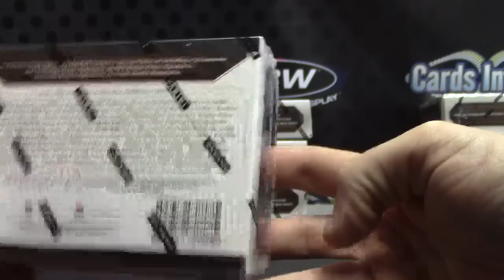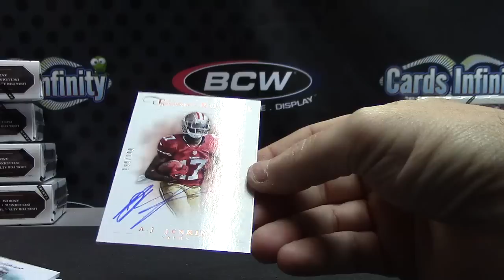Joe D's 2012 Prime Signatures Football Box Break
Thanks again Joe, Chris J.